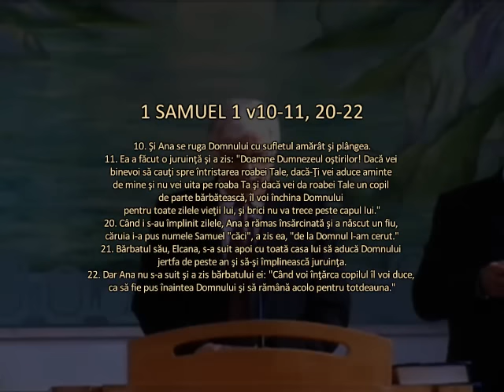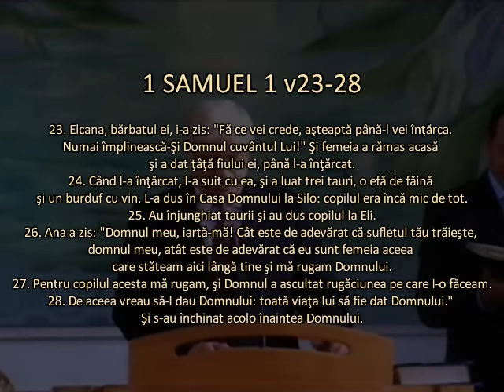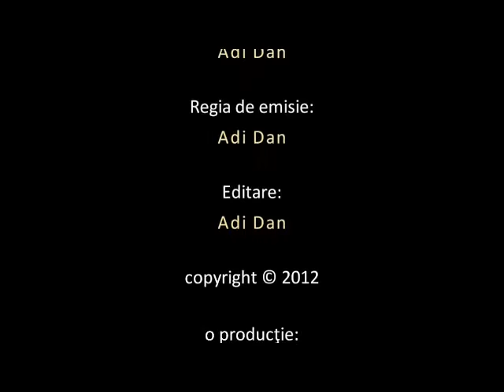Gicu Stan - Numai împlinească-şi Domnul Cuvântul Lui - 1 Samuel v10-11, v20-28